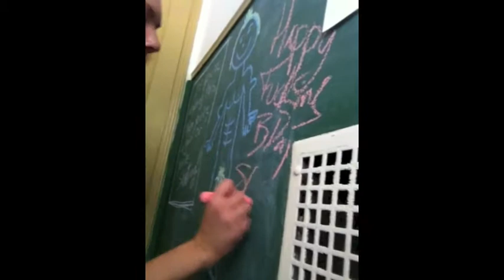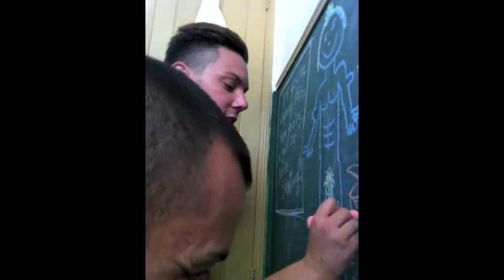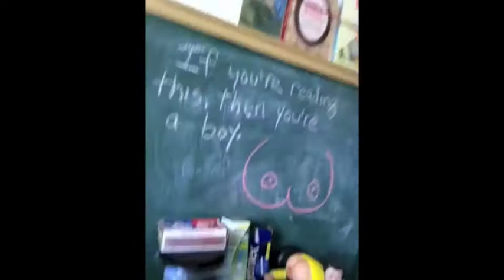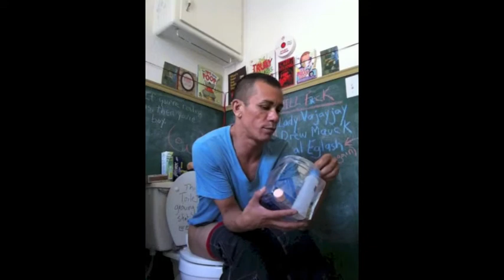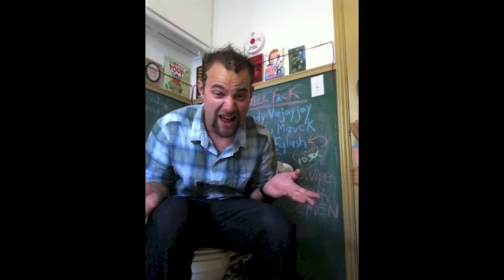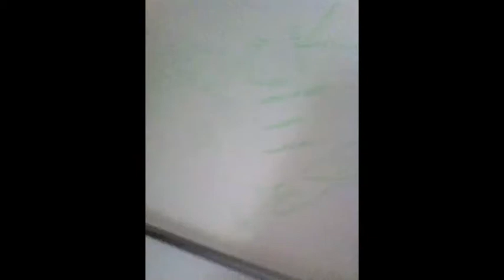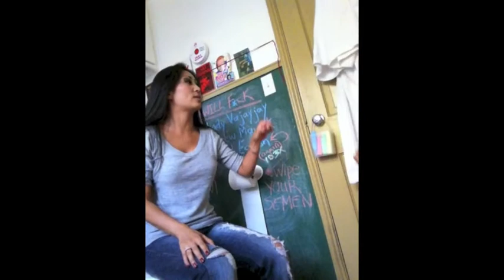Birthday Cam 2012 (Clean Version) 2012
Give party-goers a bathroom, video camera, booze and a closed door and this is what happens. Too bad the Boobies were edited out. Sad face. But there is another version to view for the asking... :).
P.S. Nicole Oring's Boobs are missed in this video.